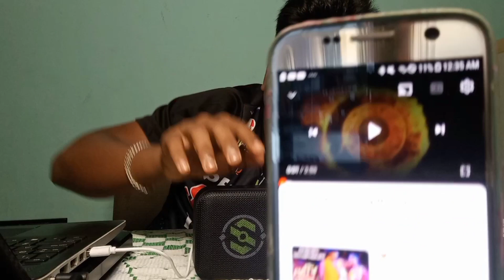Salpido brand's bluetooth speaker unboxing | Yuverajah | Tamil